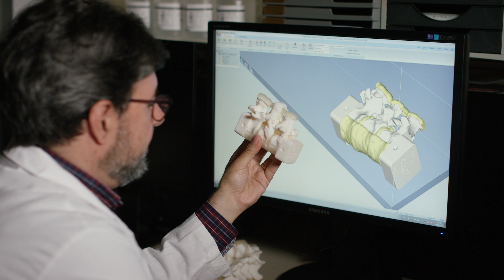Progress for a healthier future | The Medical University of Vienna introduces itself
The Medical University of Vienna is one of the most traditional medical education and research institutions in Europe.

With around 8.600 students, it is currently the largest medical education institution in the German-speaking area. With its 27 university hospitals, three clinical institutes, 12 medical theory centers and numerous highly specialized laboratories, it is also one of Europe's most important top-level research institutions in the biomedical field.